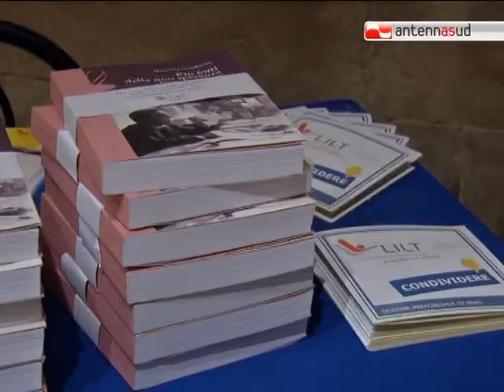TG 01.10.09 La storia di una vita nelle poesie di Michele Campione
Si intitola "Più forti della non speranza" il libro di poesie del compianto giornalista, scrittore e poeta Michele Campione. La presentazione, nell'auditorium La Vallisa di Bari, nell'ambito di Notti Sacre 2011.